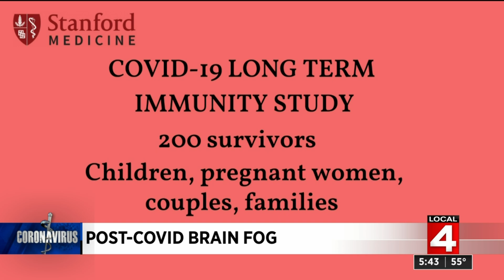Study looks into how, why COVID-19 impacts brain, memory